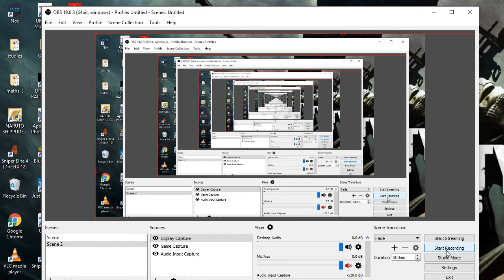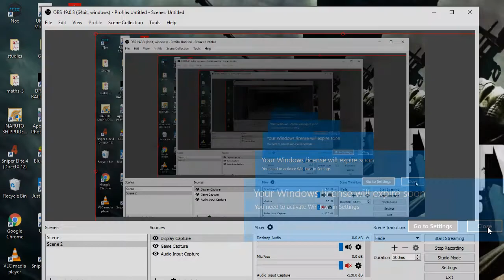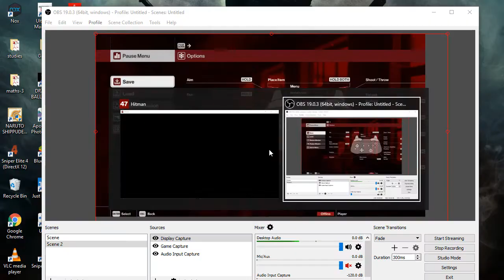HITMAN 2017 EPS-3 PART 2